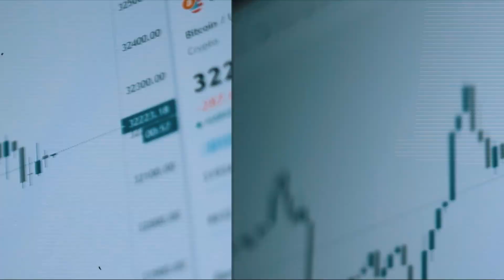The Fed, Bitcoin, NFTs & Kim Kardashian | Jon Najarian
Don't miss this conversation with the legendary Jon Najarian: we cover everything from the Fed to the housing market, Bitcoin volatility, crypto leverage, inflation, ETFs, and more.

Timestamps:
0:00 Intro
0:56 Inflation
6:45 How to spot a bottom
10:50 Mortgage
13:30 Volatility in Bitcoin
17:00 Interest in Bitcoin will come back
20:00 Leverage in crypto
22:30 Insider trading
23:40 Kim Kardashian
26:50 SEC vs Bored Apes
28:00 ETF